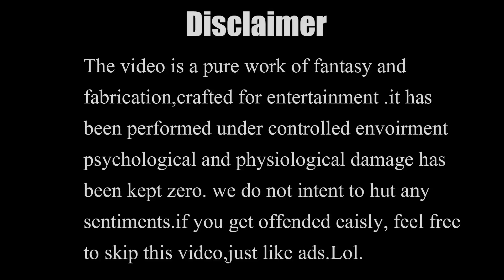Binish Inam | inspired by rj abhinav | Magic with black belt | funny | pak recation